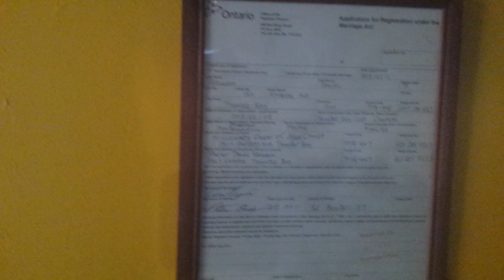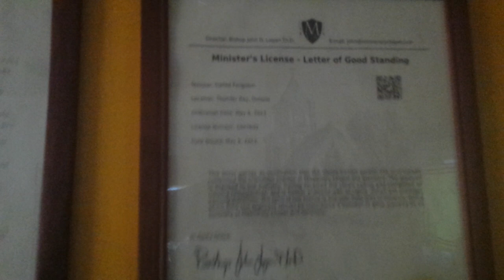start of my shamandruid room